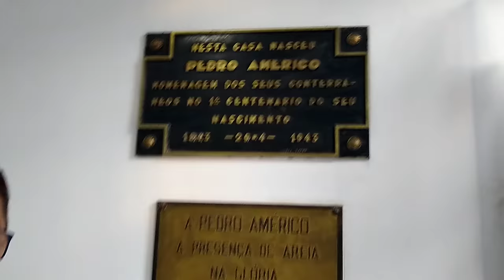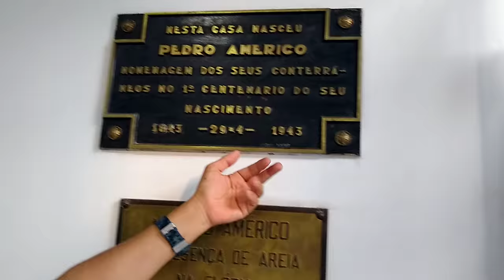Fomos a casa de Pedro Américo